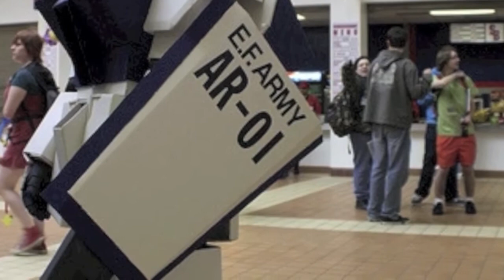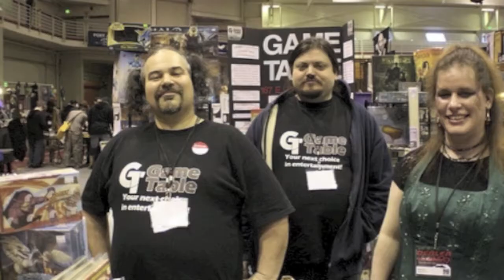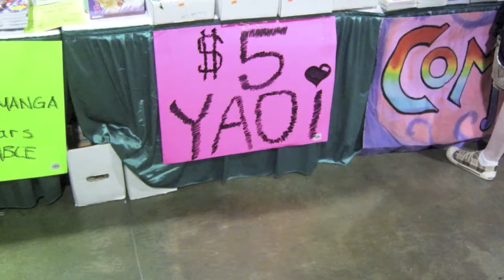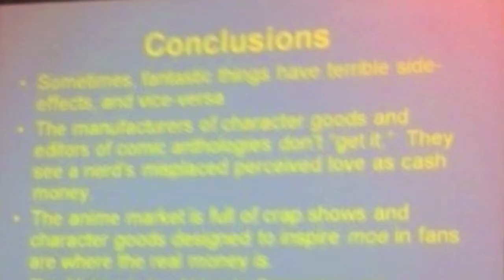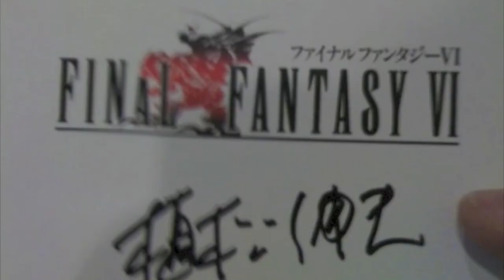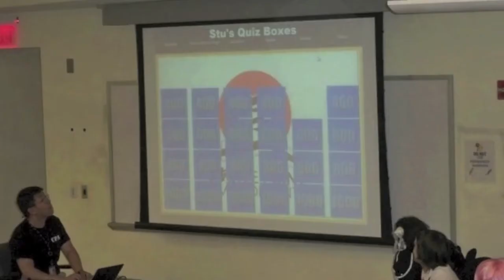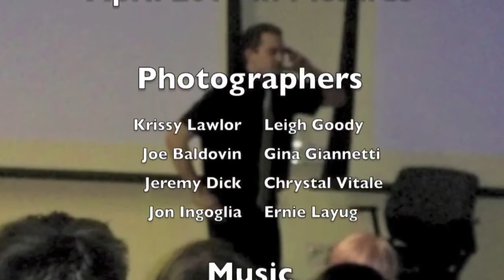The Fan's POV: April 2010 in Pictures